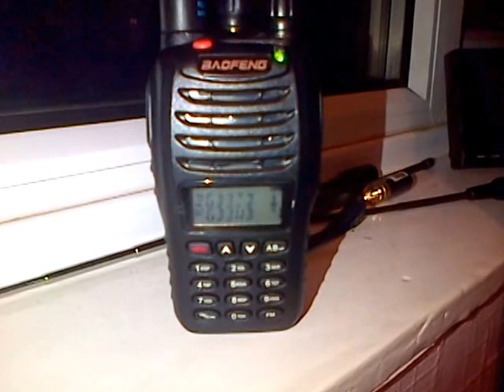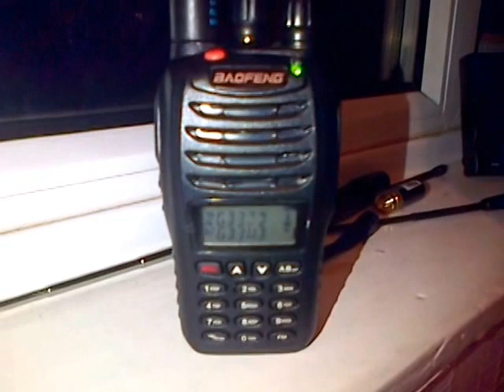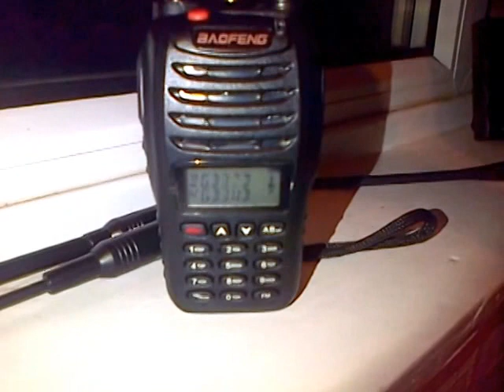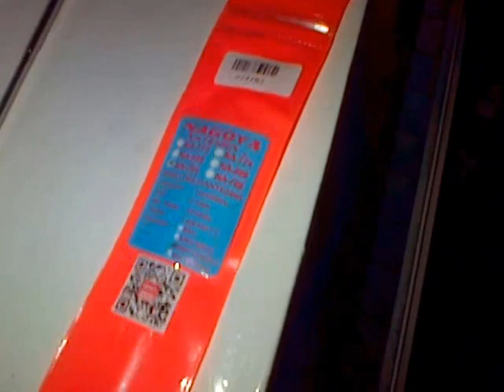Baofeng UV-B5 Nagoya antenna UHF test. GB3ZB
This video is of various antenna's being tested on a Baofeng UV-B5. The antenna's are a Nagoya 701, a 771, a 773 and a Diamond SRH-805s along with the stock antenna. The repeater is GB3ZB which is about 10 miles away.

Transmit tests show that the 701 is slightly better over stock, the 771 about an extra 2 S points on RX and TX and the 773 is about the same as the 771.